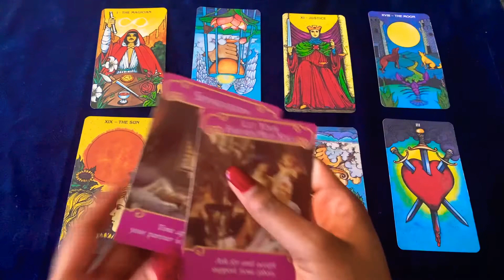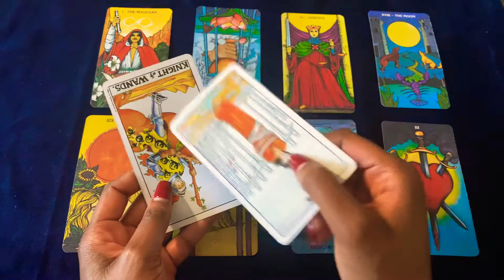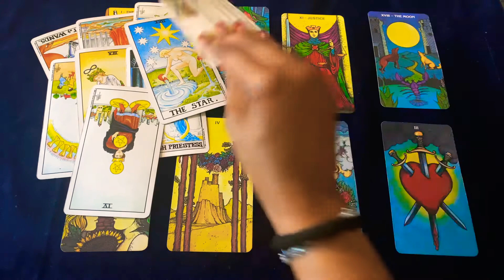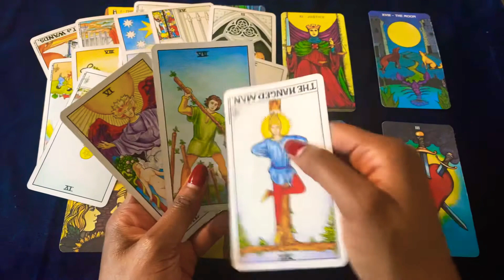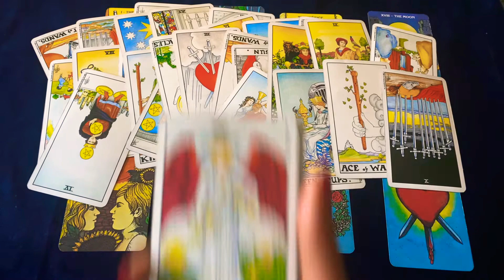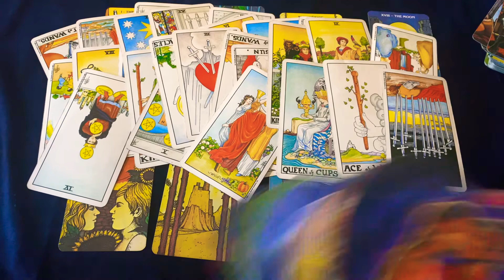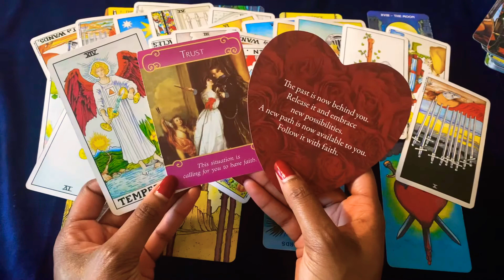🦋💙AQUARIUS NOVEMBER LOVE: YOU DESERVE BETTER ! EMBRACE THIS NEW BEGINNING TRUST THIS! 🥰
Aquarius you are doubting yourself in this situation ! Have faith!

Thank you so much for the support and subscribes !  It is so appreciated ! 💙💙